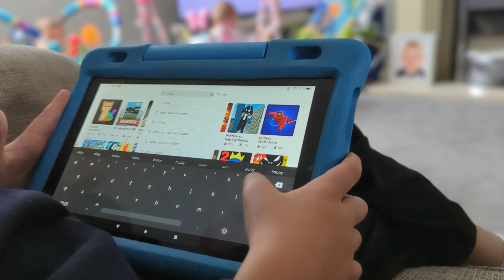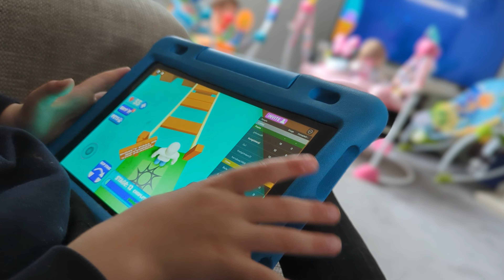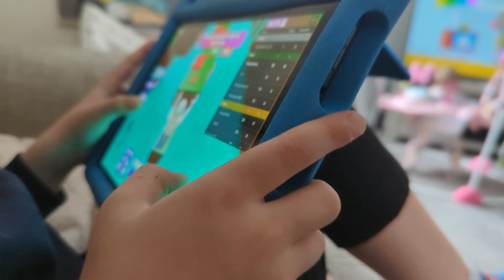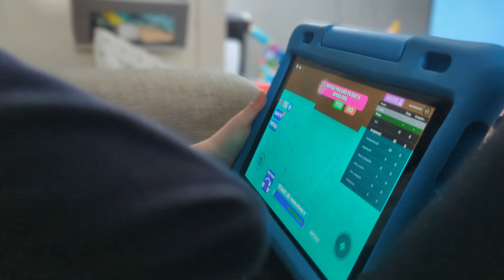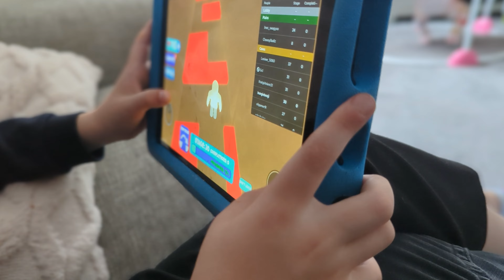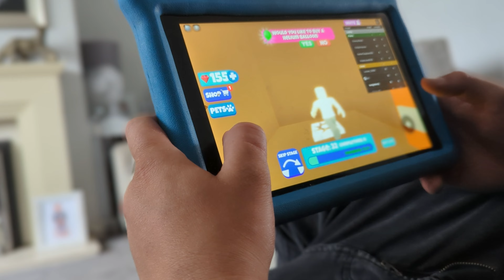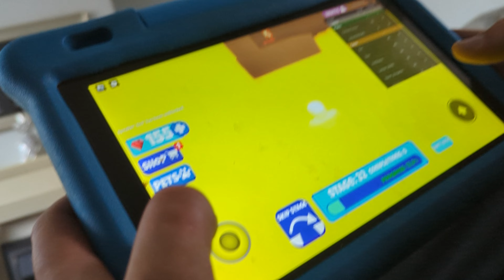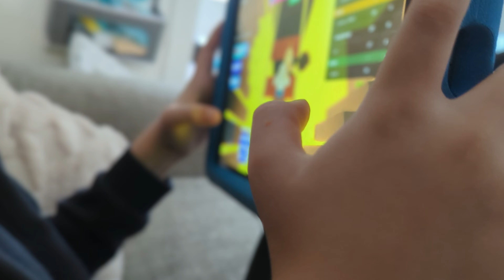Teaching roblox with only a little winner £££